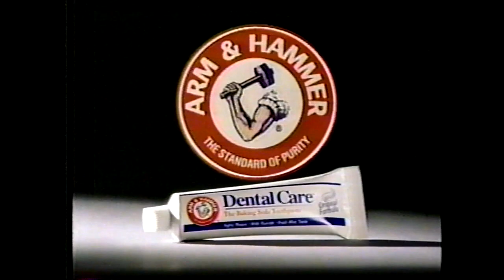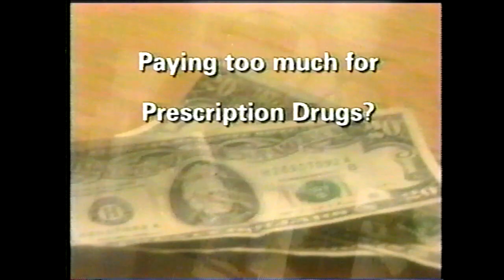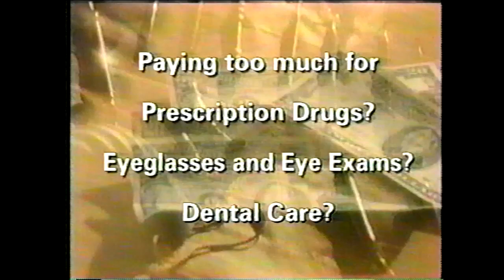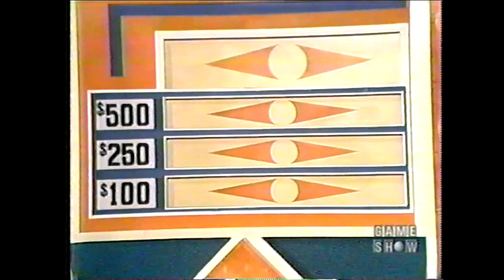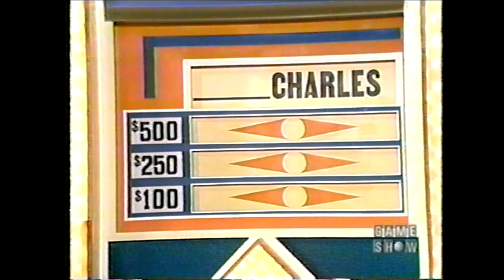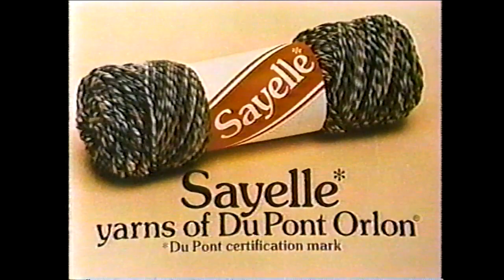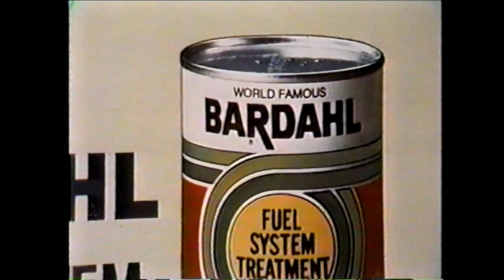Match Game PM (1977/#90): Shelley vs. Tom Hendricks (future Blockbusters Champ!)